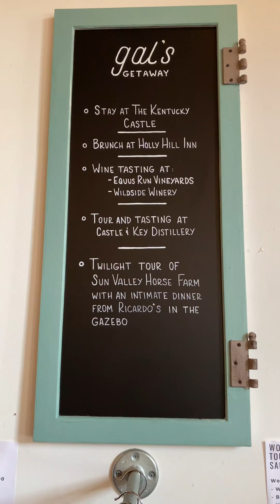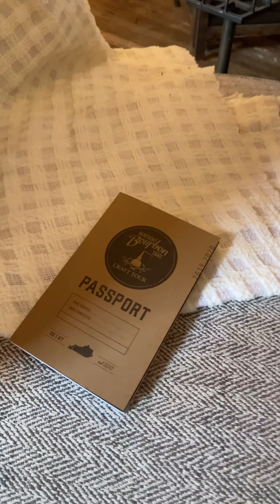Woodford Weekends at Woodford County Visitor Center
Take a tour of the Woodford County Visitor Center with Cory and Emily.